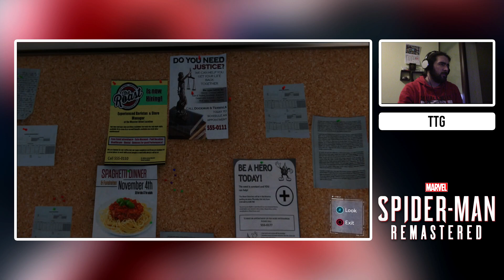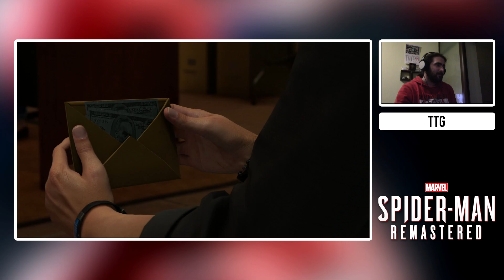Spider-Man Remastered (PS5) - TTG 1 - Part 25 - Couch Surfing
Playing Spider-Man Remastered Version for the first time on the PS5

Mission Starts at 09:35

Playing:
Spider-Man Remastered

Platform:
PS5
Performance Mode

~ Webcam might be out of sync sometimes, I trying to get it working out! ~